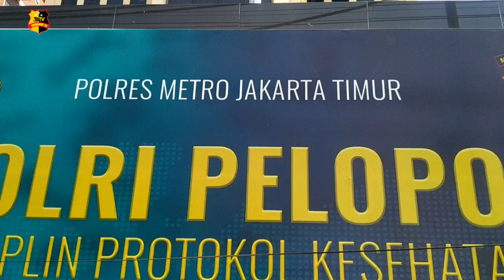POLISI TANGKAP 4 ORANG PELAKU CURANMOR SAAT PESTA MIRAS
4 pelaku pencurian sepeda motor berhasil dibekuk petugas Kepolisian di kawasan Pasar Rebo, Jakarta Timur. Saat itu korban sedang melaksanakan solat subuh, lalu keempat pelaku mulai menjalankan aksinya dengan menggunakan kunci t. Sepeda motor milik korban berhasil dibawa kabur oleh pelaku. Setelah mendapatkan laporan, tim Kepolisian langsung melakukan penyelidikan dan berhasil menangkap para pelaku pada saat mereka sedang melakukan pesta miras. 2 orang pelaku dilumpuhkan dengan timah panas karena mecoba melawan petugas.

Kapolres Metro Jakarta Timur Kombes Pol Arie Ardian mengatakan, penangkapan para pelaku berlangsung pada saat mereka sedang melakukan pesta miras. Kepada petugas para pelaku mengaku sudah melakukan aksinya lebih dari 3 kali. Kepolisian juga berhasil menyita barang bukti berupa motor, sebuah pistol beserta peluru, kunci t, dan beberapa barang bukti lainnya. Kini para tersangka masih dalam proses penyelidikan lebih lanjut.

Dari Jakarta Ariel dan Mega Tribrata Tv salam Tribrata.